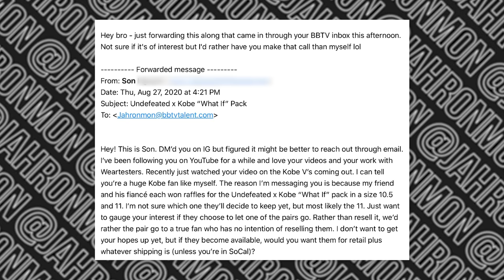The Hardest Video I've Ever Had to Make | Nike Kobe V Protro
Here is the incredible story on how I was able to get the Nike x UNDEFEATED Kobe V Protro pack.